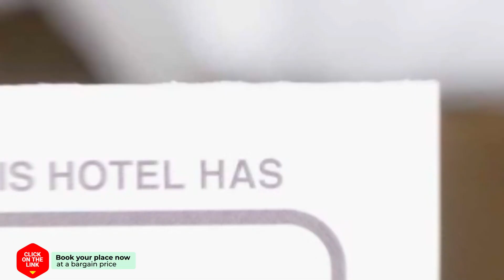Hotel Driofillo hotel review | Hotels in Elati Zagori | Greek Hotels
Hotel Driofillo hotel video review. Hotels in Elati Zagori, greek 3 stars hotels.